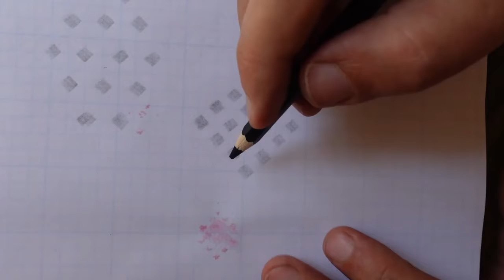Drawing Islamic Geometric Knot Pattern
Islam encourages decorating architecture with geometric and floral patterns. Because people feel happier when they are surrounded by beautiful things. It is believed that decorating buildings, especially mosques, is a charity that continues to benefit people long-term and rewards the giver even after death. There are captivate us with harmony, proportion, symmetry, and rhythm.